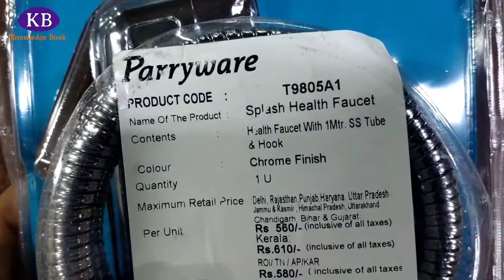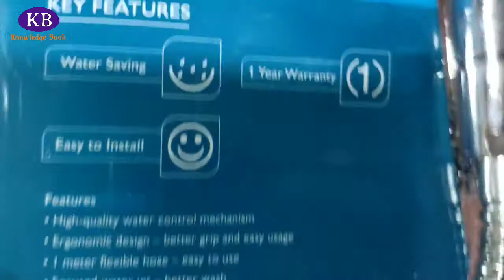Jet Spray for Toilet | पानी के कम प्रेशर वालों के लिए सबसे बढ़िया जेट स्प्रे | Best Health Faucet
नमस्कार दोस्तों इस वीडियो में आपको पानी के कम प्रेशर वालों के लिए सबसे बढ़िया जेट स्प्रे के बारे में बताया है।

Hello friends, in this video you have told about the best jet spray for low water pressure.

Best Health Faucet
Best Jet Spray Under 500 Rs
Jet Spray for Toilet